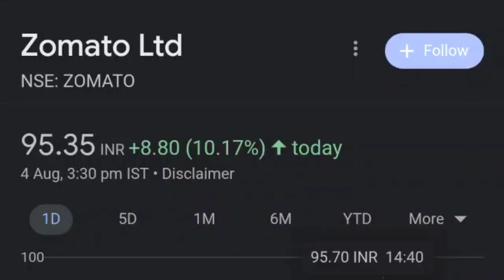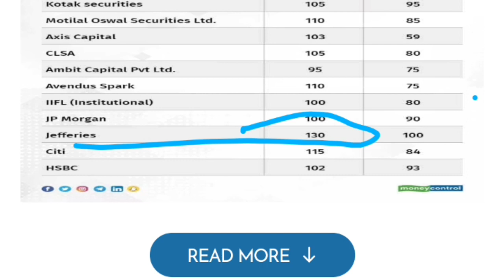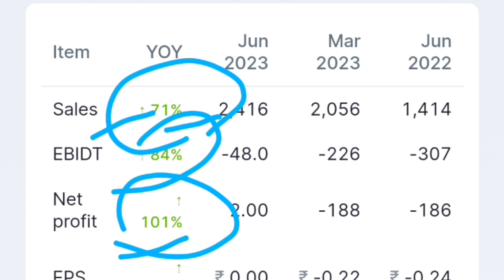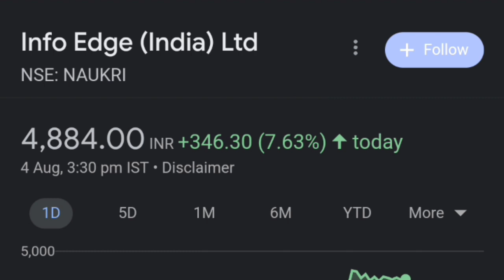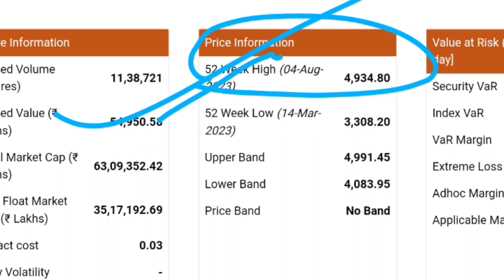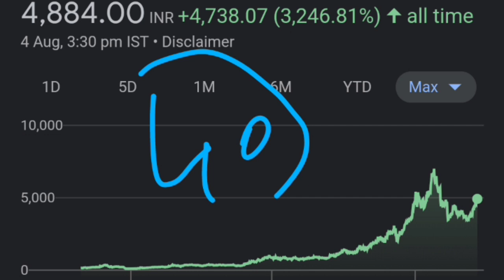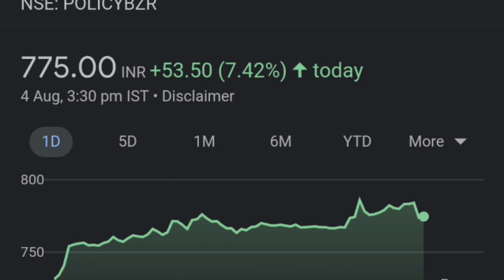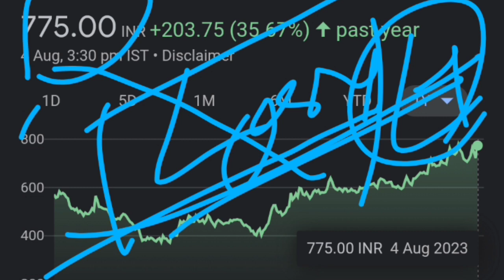Zomato दिन बदल गए 🔥👈| Zomato share news| info Edge share latest news| PB fintech share latest news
ZOMATO
ZOMATO SHARE
ZOMATO SHARE FUNDAMENTAL
ZOMATO STOCK ANALYSIS
ZOMATO STOCK
zomato share,
zomato,zomato share buy or not,
why zomato share falling,
zomato share fall reason,

thank youtube:)

topic covered :
ZOMATO SHARE DISCUSSIONS
Zomato share
info edge share latest news today,
info edge share price,
info edge share target
naukri q1result 2023
naukri Q1 result,
naukri share news today,
naukri share,
naukri share dividend,